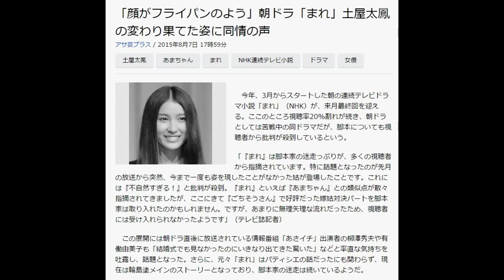「顔がフライパンのよう」朝ドラ「まれ」土屋太鳳の変わり果てた姿に同情の声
アサ芸プラス / 2015年8月7日 17時59分
土屋太鳳  あまちゃん  まれ  NHK連続テレビ小説  ドラマ  女優
写真
　今年、3月からスタートした朝の連続テレビドラマ小説「まれ」（NHK）が、来月最終回を迎える。ここのところ視聴率20％割れが続き、朝ドラとしては苦戦中の同ドラマだが、脚本についても視聴者から批判が殺到しているという。

「『まれ』は脚本家の迷走っぷりが、多くの視聴者から指摘されています。特に話題となったのが先月の放送から突然、今まで一度も姿を現したことがなかった姑が登場したことです。これには『不自然すぎる！』と批判が殺到。『まれ』といえば『あまちゃん』との類似点が散々指摘されてきましたが、ここにきて『ごちそうさん』で好評だった嫁姑対決パートを脚本家は取り入れたのかもしれません。ですが、あまりに無理矢理な流れだったため、視聴者には受け入れられなかったようです」（テレビ誌記者）

　この展開には朝ドラ直後に放送されている情報番組「あさイチ」出演者の柳澤秀夫や有働由美子も「結婚式でも見なかったのにいきなり出てきた驚いた」などと率直な気持ちを吐露し、話題となった。さらに、元々「まれ」はパティシエの話だったにも関わらず、現在は輪島塗メインのストーリーとなっており、脚本家の迷走は続いているようだ。

　その一方で、そんな行き当たりばったりの物語に対しても、健気に役を演じている主演の土屋太鳳には、同情の声が集まっているという。

「土屋といえば、ドラマ『鈴木先生』（テレビ東京系）で、長谷川博己演じる教師を翻弄する学園屈指の美少女役を圧倒的な説得力を持って演じていました。しかし現在は、撮影現場でケーキを食べる機会が多かったためか、当時のルックスとは、かけ離れた姿になってしまった。そのためネットでは『このドラマのために、顔がフライパンのようになってしまった』『脚本が迷走しすぎてストレス太りかな。気の毒だ』と同情の声が集まっています」（前出・テレビ誌記者）

　放送終了まであと約2カ月の「まれ」。それまでに数々の悪評を払いのけ、有終の美を飾ることができるだろうか。